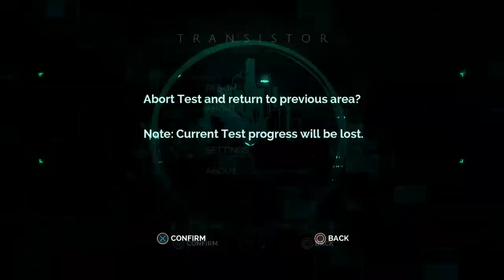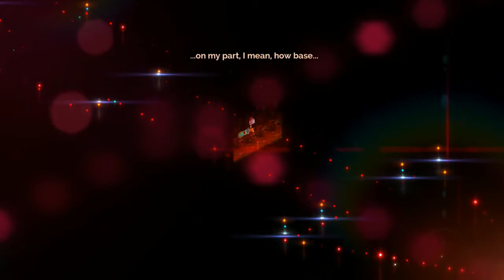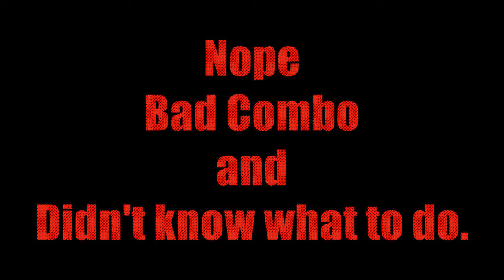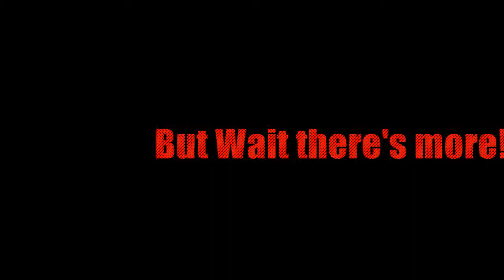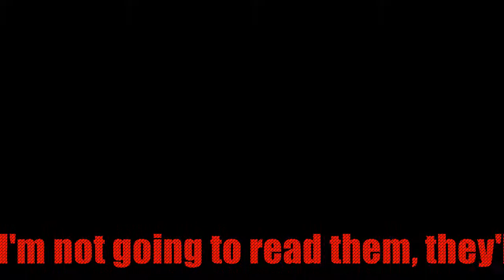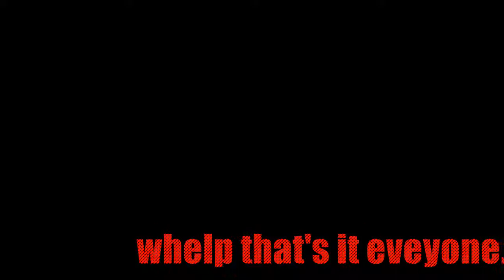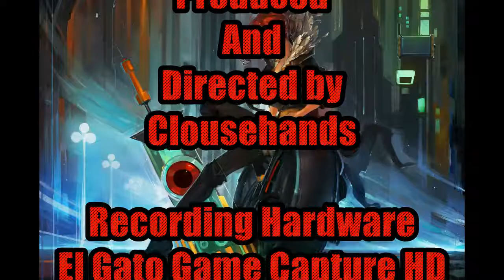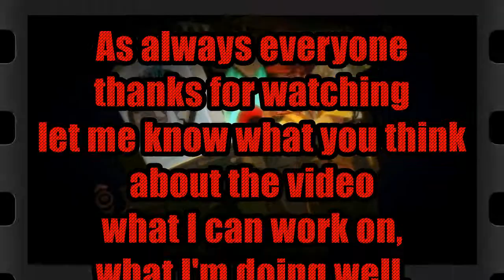Transistor Episode 15 The End of the Process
This is the final episode with all the profiles and bios, and all that good stuff.   Enjoy, this game was fun.